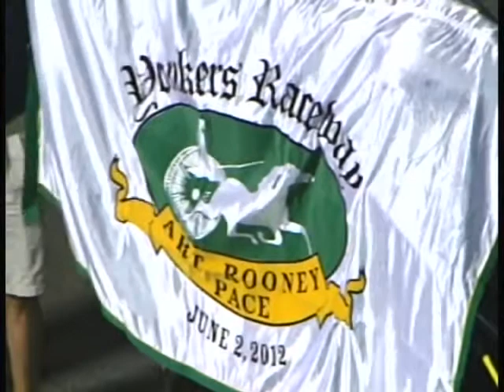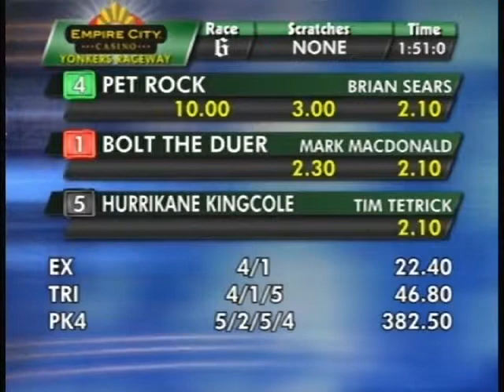YONKERS PET ROCK